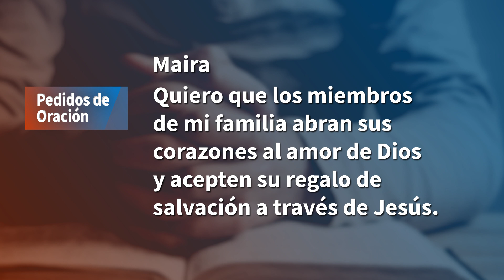"Pedidos de Oración"